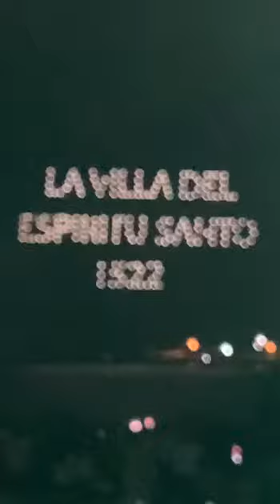Espectáculo con drones por los 500 años de La Villa del Espíritu Santo ( Coatzacoalcos, Ver)